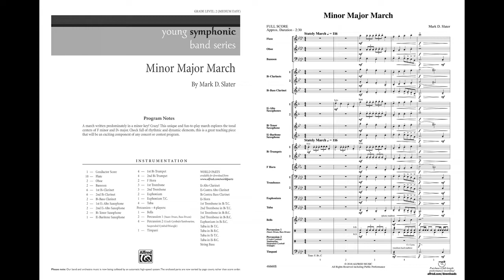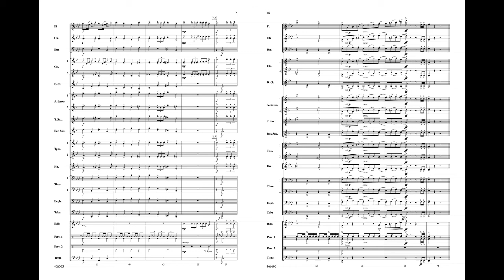Minor Major March, by Mark D. Slater – Score & Sound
Minor Major March
By Mark D. Slater
Item: 00-46660
Series: Young Symphonic
Format: Conductor Score & Parts
Level: 2
A march written predominately in a minor key? Crazy! This unique and fun-to-play march explores the tonal centers of F minor and D-flat major. Chock-full of rhythmic and dynamic elements, this is a great teaching piece that will be an exciting component of any concert or contest program.